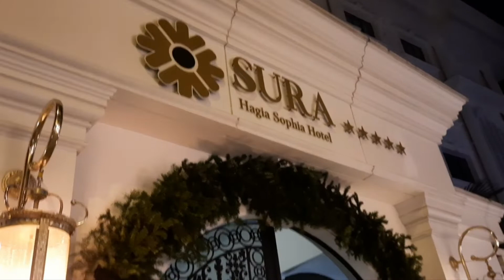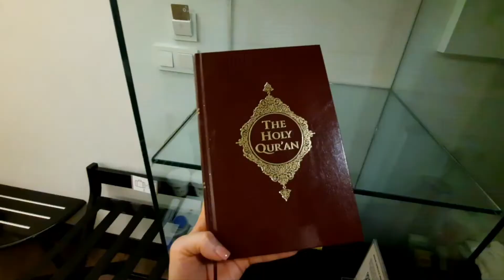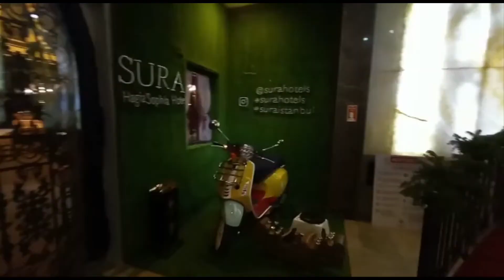Sura Hagia Sophia hotel 5*.Сура отель 5 * Султанахмет .Стамбул ,хороший отель в центре .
Дизайн-отель Sura & Suites с открытым бассейном и интерьером в стиле дворца расположен в центральном районе Султанахмет, рядом со знаменитым собором Святой Софии